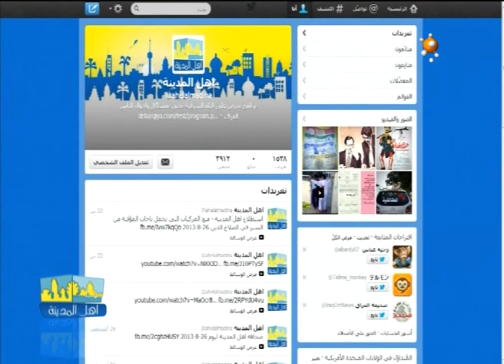اخبار بغداد مع المراسلة هند الحربي - اهل المدينة 28-8-2013